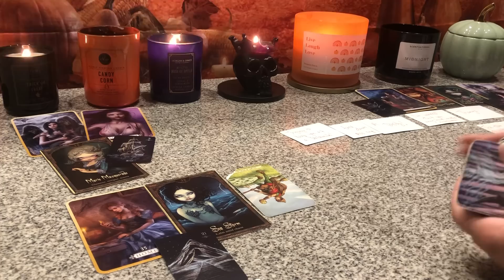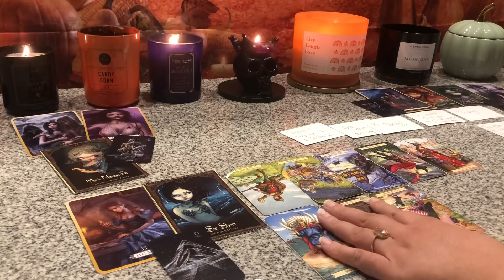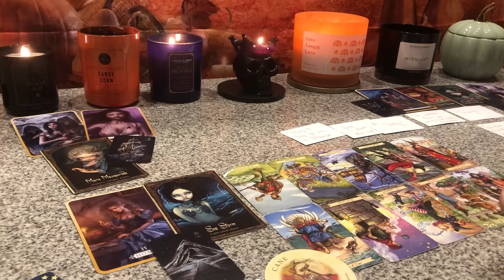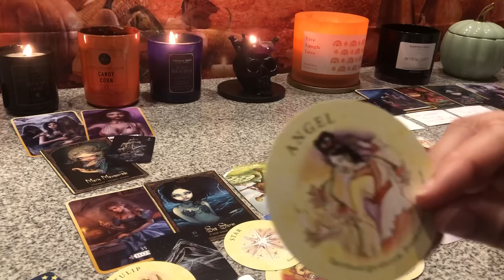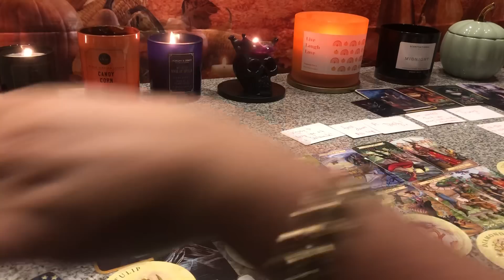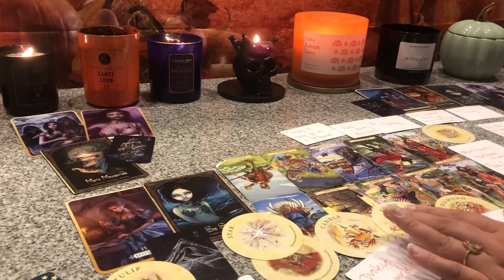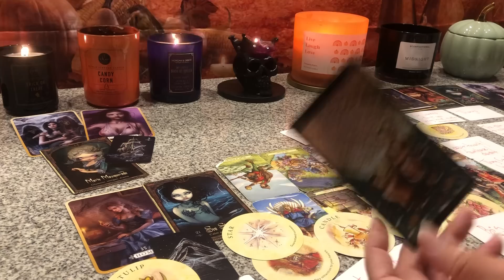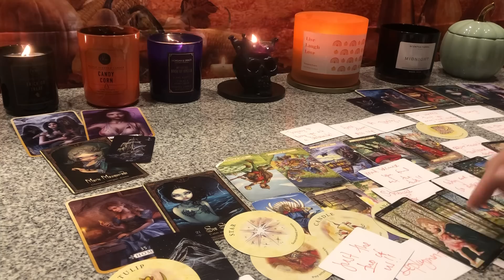👼YOUR AN EARTH ANGEL & THEIR FAMILY HATES YOU AFTER THEY FOUND OUT YOU EXPOSED WHAT WAS HIDDEN‼️👿